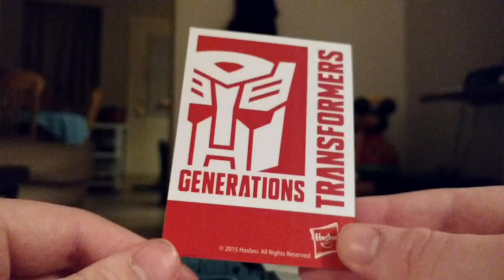Transformers Combiner Wars Onslaught Review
Voyager Class Onslaught